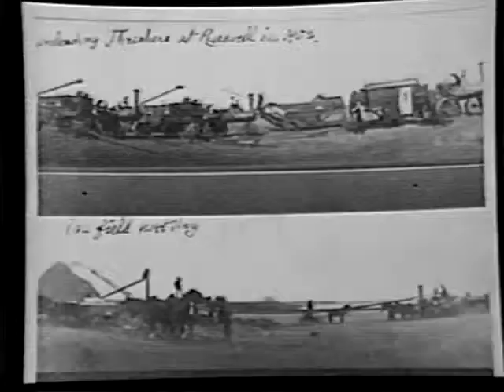The Threshermen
1986 Documentary. Wes Ferguson, Frank May, George Down and Warren Best - Four Manitobans who pulled threshing teams into the modern era, because they remembered. 3/4" Master. Digitized 2014. Written by Nancy McLennan.  Directed and shot by Chris Newton. Reprocessed by Derek Gunnlaugson